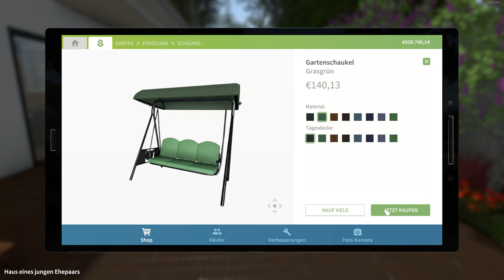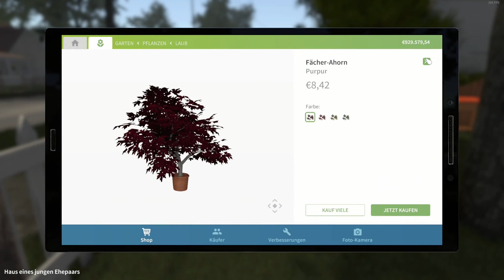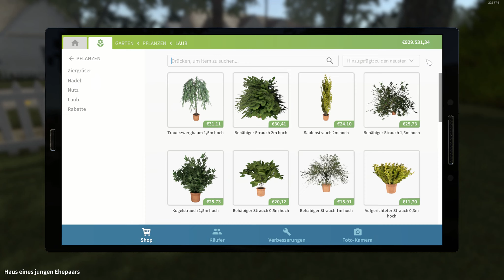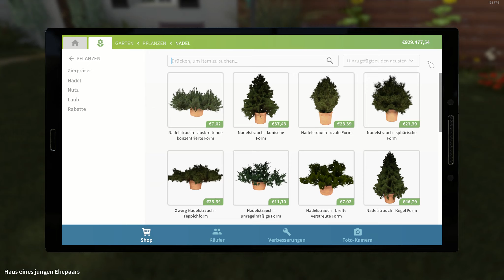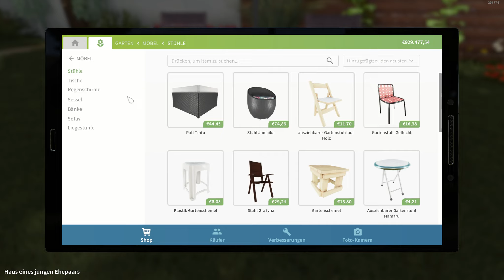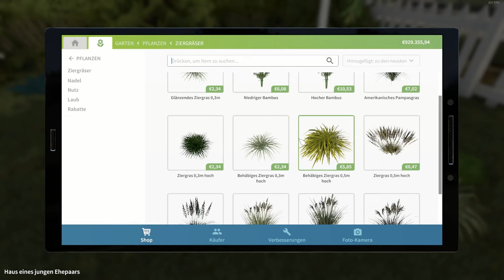UPGRADE DER GRILLECKE ★ GARDEN FLIPPER 160 ★ Danger Zockt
➤ Epic Games Creator Code: DANGERZOCKT_LP
▬★▬★▬★▬★▬★▬   Spielinfo   ▬★▬★▬★▬★▬★▬
➤ Blumen, Beete, Barbecue!